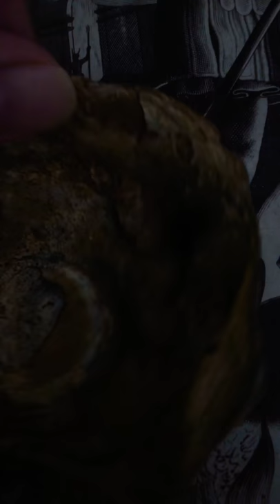Sea people’s art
Ancient art